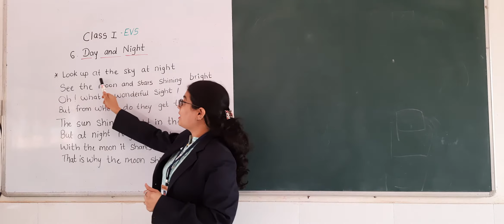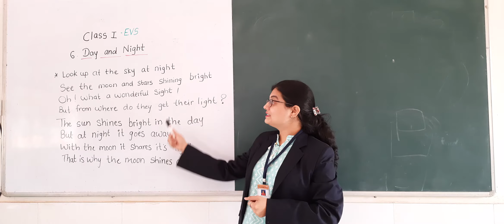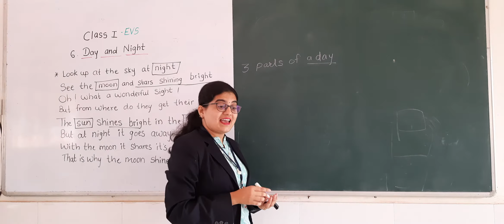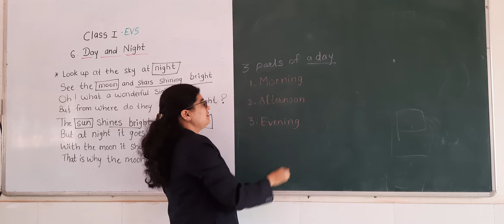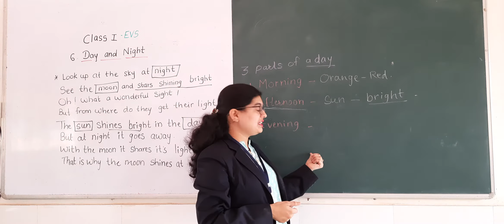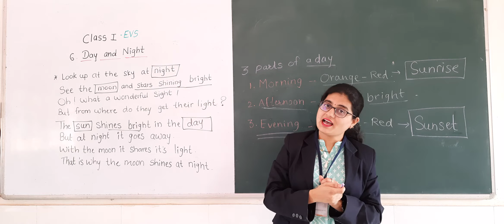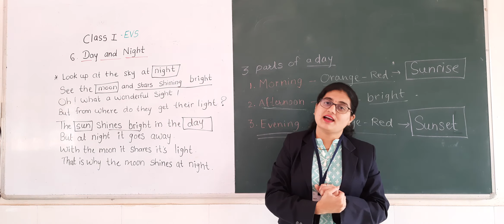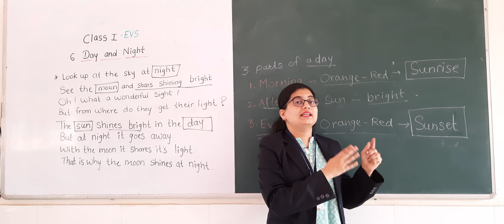Class 1ST and 2ND EVS Day And Night